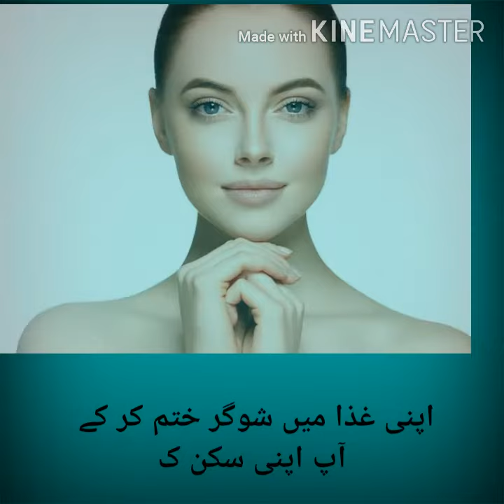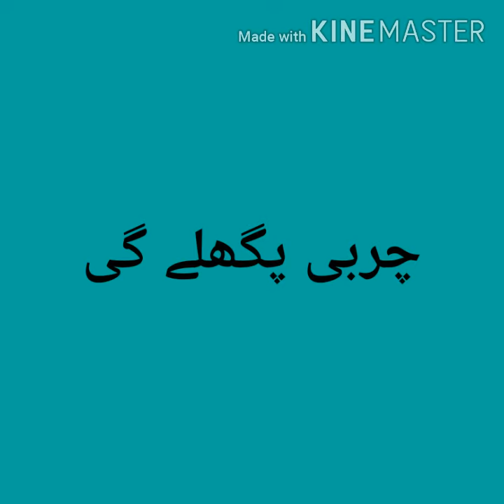Stop eating sugar will change youe skin and body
No sugar